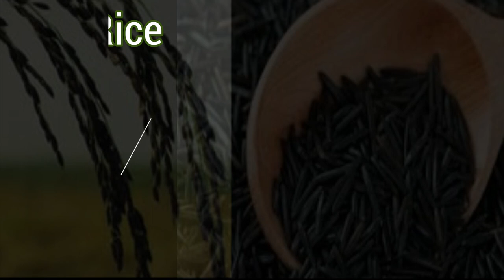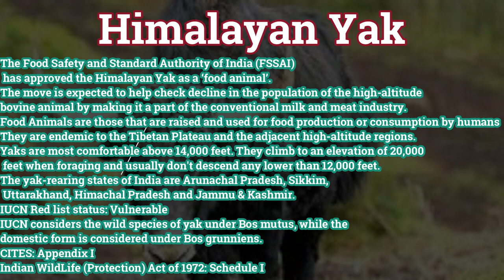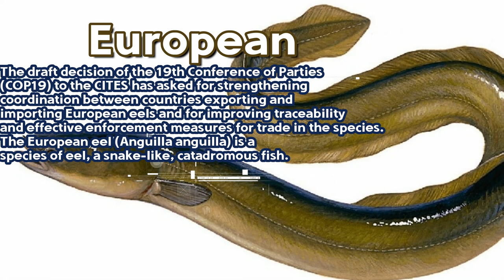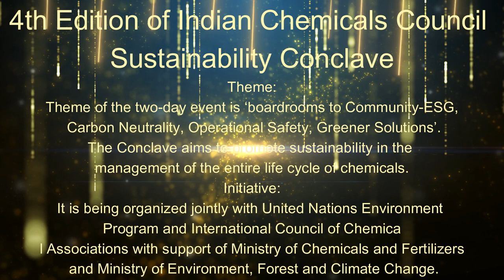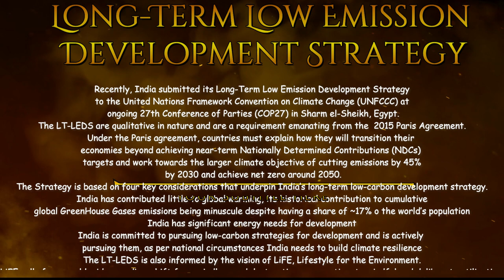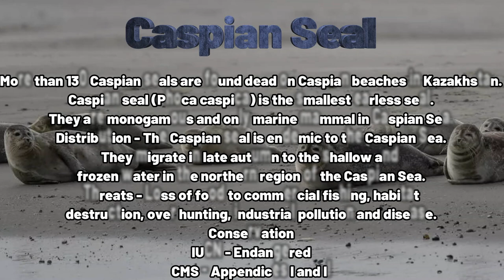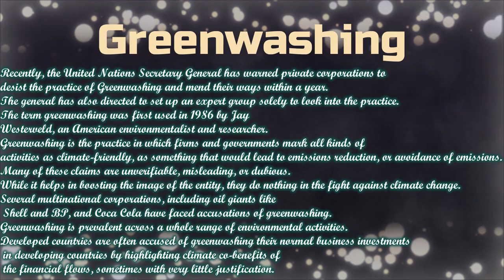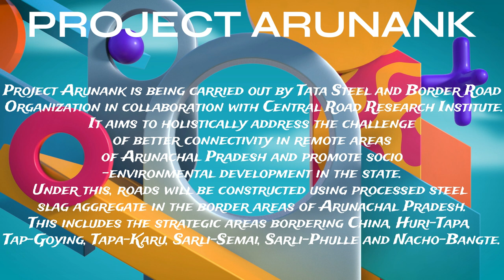Environment UPSC CURRENT AFFAIRS NOVEMBER 2022